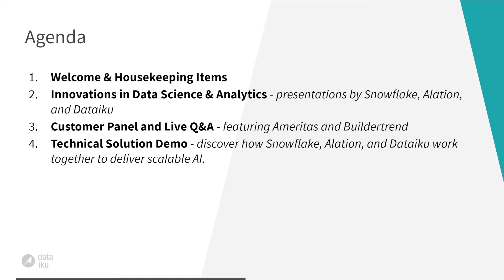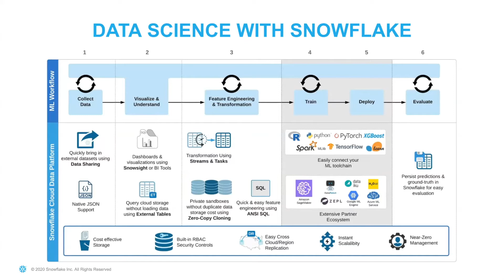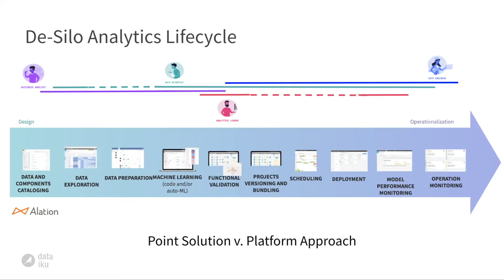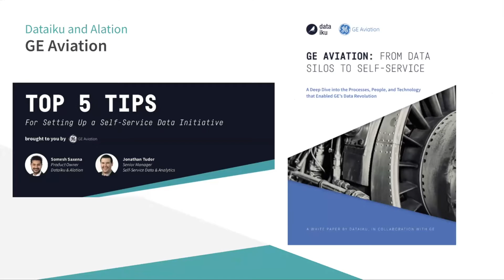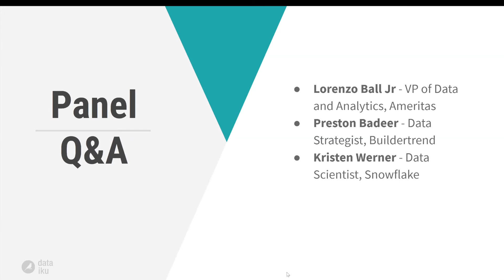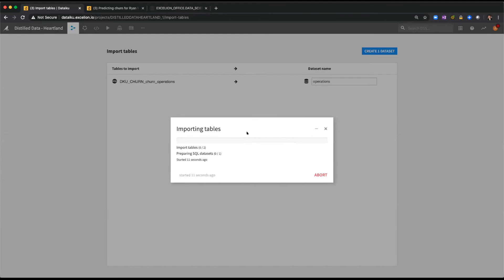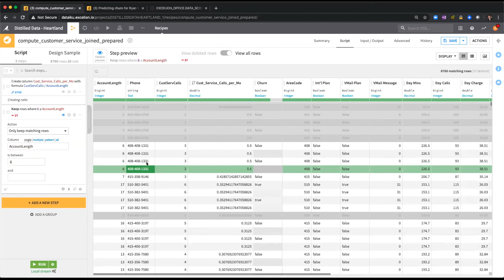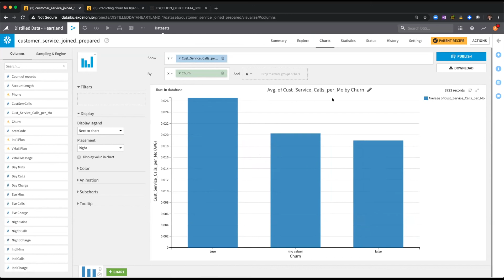PARTNER VIDEO Distilled Data Heartland | Dataiku, Alation, Snowflake, and Excelion Partners